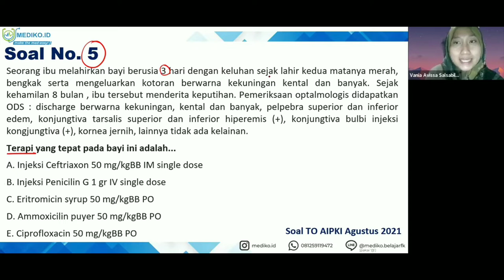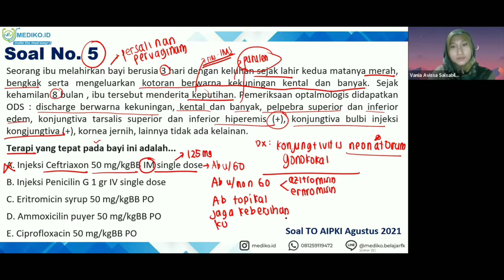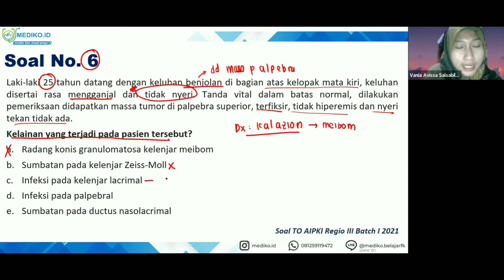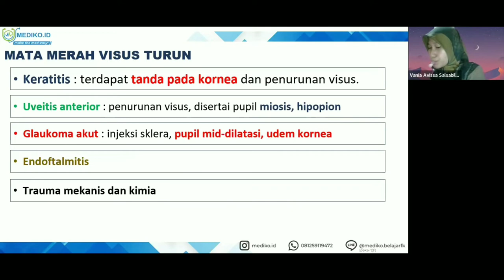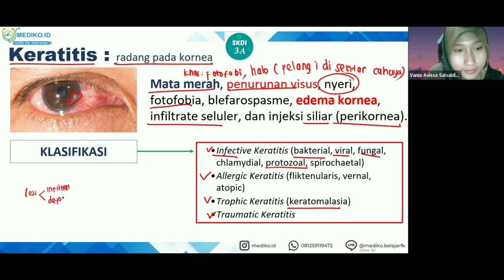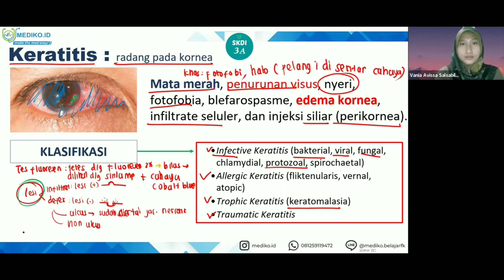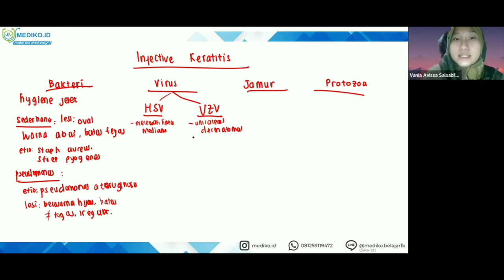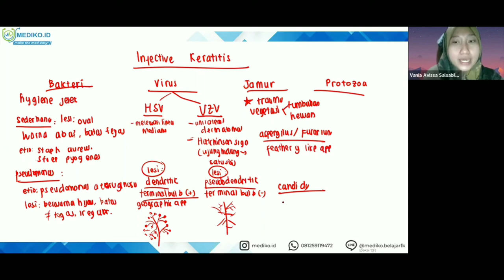#5 Bimbingan UKMPPD Mata (Oftalmologi) - Materi Kedokteran dan Kesehatan